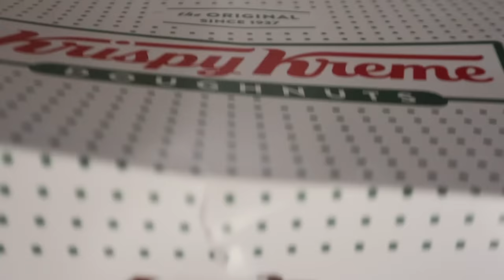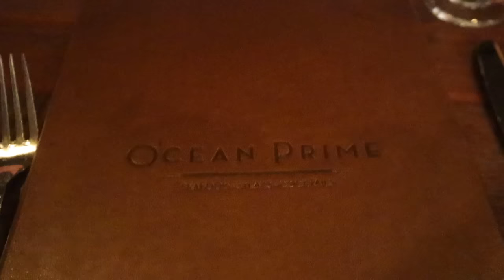BIRTHDAY VLOG | lennon's first broncos game & christmas decorating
hey yall, im 27!!! i had such an amazing birthday & it was so much fun. we decorated for christmas & then lennon went to her first broncos game to cheer on jarrett!! hope yall enjoy!
xx Kennedy